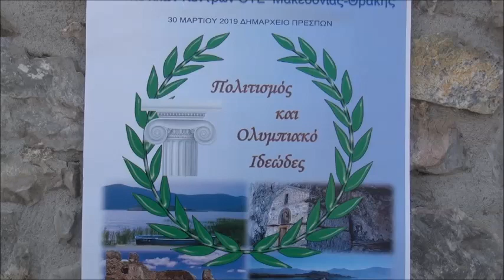ΠΡΟΣΥΝΕΔΡΙΟ ΟΤΕ ΧΑΙΡΕΤΙΣΜΟΙ DVD